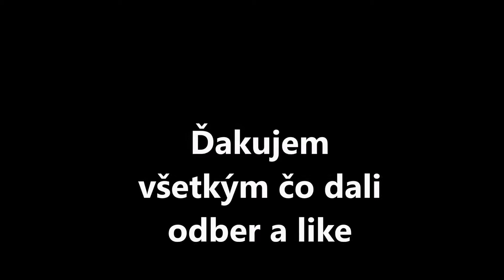Špecial za 20 odberov:Odpal NOTEBOOKU+ BONUS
ĎAKUJEM (:

Videá môžu byť vymyslené, a teda nie skutočné, nie som si vedomý žiadnej nezákonnej činnosti, dokumentácia nebude braná ako dôkazový materiál.

Images may be fabricated and therefore not real, I am unaware of any illegal activities, documentation will not be taken as admission of guilt.